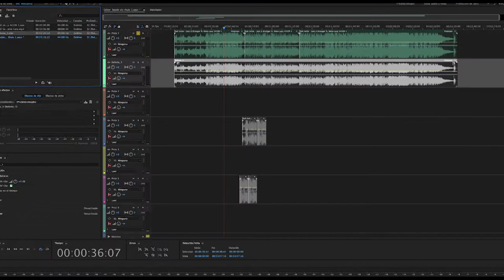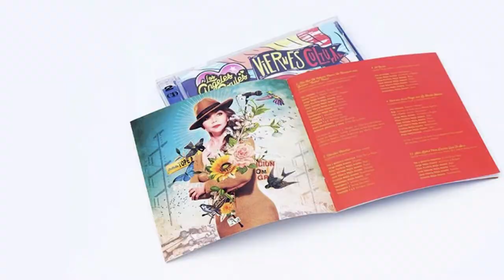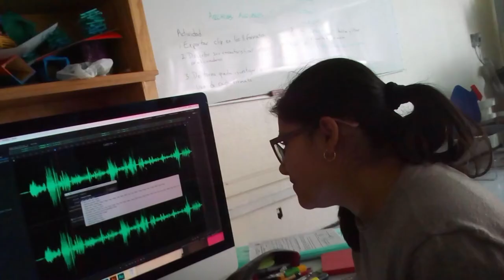DISEÑO GRÁFICO DIGITAL FEBRERO 2020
Promocional para febrero 2020, para alumnos de segundo semestre en el CECyT 2. Diseño Gráfico Digital Turno Matutino.

Sabemos que por falta de tiempo se recicló stock.